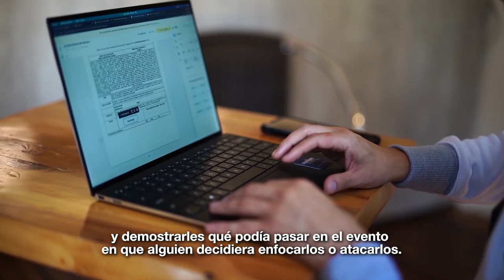MásTIC4Punto0 | Conoce el emprendimiento que Santiago Hernández desarrolló gracias a APPS.CO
Santiago Hernández desarrolló su emprendimiento Tusdatos.co para ofrecer a las empresas estudios de seguridad en un clic y menos de un minuto, con el fin de reducir riesgos y fraudes en procesos de selección o contratación.